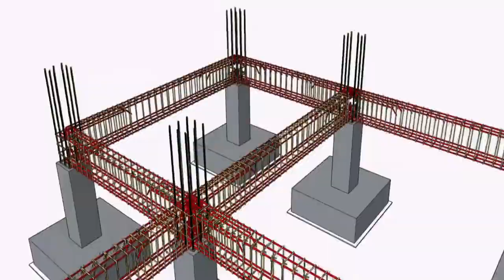منور معلق ؟!! حقيقي افكار عجيبة وجديده نخترعها يامصريين ادخل شوفها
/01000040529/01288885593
مهندس اشرف
هذا الفديو قد اخترع احد الاشخاص منور ساقط بهذه الصورة لكن طبعا هو محمل السقف علي حوائط لانه لم يعمل حساب اي نوع من التحميلات
فديوهات مهمه اخري للشروخ :
--  لينك حلقة : -
-- لينك حلقة : -
-- لينك حلقة : -
الفيس بوك : -
لينك مجموعة :-
معالجة شروخ سقف منزلك الخرساني (علي الفيس)
لينك صفحة :-
المكتب العربي الدولي (علي الفيس)